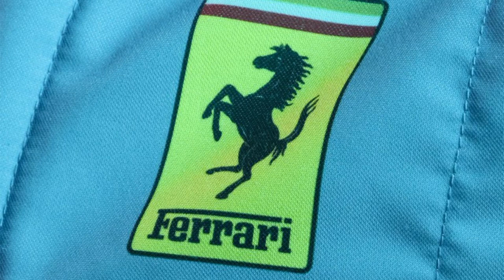FERRARI CAMBIA DE COLOR Y DE NOMBRE PARA EL GRAN PREMIO DE MIAMI